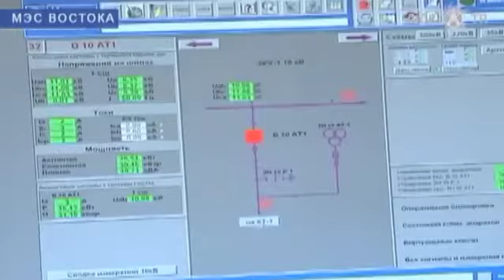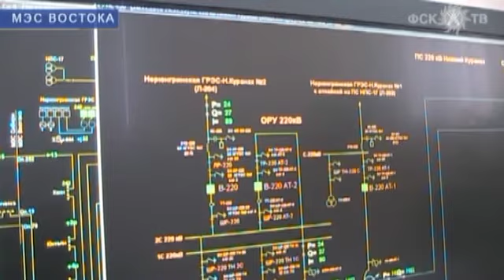Сюжет об итогах работы МЭС Востока в 2010 году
2010 год для МЭС Востока стал значимым по освоению инвестиционных вложений. 26 млрд рублей -- такова сумма инвестиций, направленных на повышение надежности электроснабжения потребителей Дальневосточного Федерального округа. Основные итоги работы МЭС Востока в прошедшем году - в материале Ирины Виксниной.